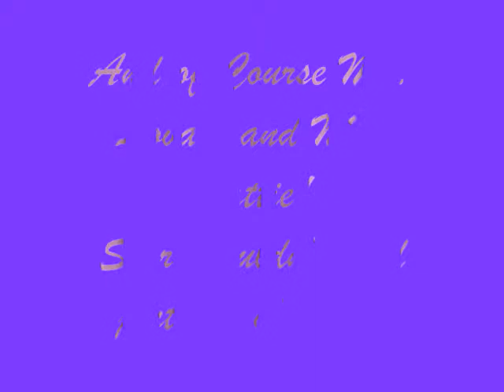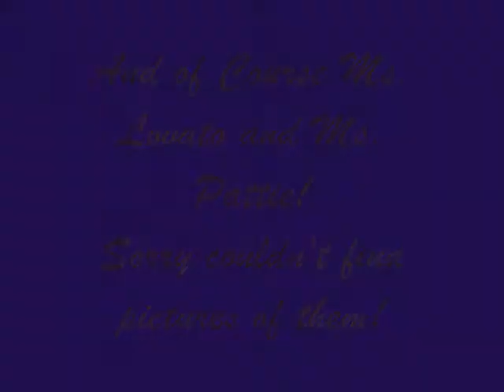Justin Bieber and Jasmine V Love Story, Trust Ep. 29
Justin's POV

"Hey babe, Im on the tour bus we're on our way" I texted her. I just said goodbye to my mom. Then Ryan and Cody. I was gonna miss them so much. Luckily I'll won't be away from them too long. It was 10:04 in the morning.

There are fans these crazy fans chasing the bus and I'm the only one that noticed. "Aye Kenny, can you lose the girls? Their gonna track Jasmine down if they keep following" I yelled to Kenny, the driver and our bodyguard. "Sure Justin" he yelled back. After that there was a huge swerve and we ended up on a highway. "Scooter remind me why we got a huge bus with our picture on it?" I said. "Don't worry we'll be on the highway the whole time" he assured me then going back to his iphone. "K Im jus getin my stuff outside, Lawrence txtd me earlier n sed he'd meet us in Colorado. So I'll c u in a few xoxo" Jasmine texted me. I smiled. Whenever she texted me xoxo she wanted to kiss me. "You're really in love with her huh?" Scooter said obviously seeing my smile. "Yea. Deeply" I said smirking. "Ok J. Don't break this dude. I've known you for 4 years man. And I've seen you jump from girl to girl. You're lucky she took you back after your little stunt. I just don't-" I stopped him getting irritated by this lecture "Want me to mess up? Scooter I've been in love with this girl for 7 months now, I'd kill myself if I messed this up. She's my first ever love and I never ever in my entire life felt this way about a girl. There's no way in hell I'd mess this up. No way." I said to him seriously. "Ok dude. I'm just saying" he said then going back his iphone again. "And I'm just saying, Jasmine's too good of a girl to let go. I just want people to know that this time, I know that. It runs through my brain everyday" I said. Then he put his phone down, got up, and sat down next to me. "Ok. Justin I just want you to understand, love has it's ups and downs and that not everything in a relationship is perfect. You've gotta hold on to Jasmine this time Justin. And I'm not saying this as an adult, I'm not saying this as your manager, I'm saying this as your friend. Dude you're like a little brother to me, I have to watch after you. Jasmine's way to special a girl to treat her like you treat all your other little girlfriends. If you and Jasmine get in a fight you'll mope around for a whole week. But those other girls are just lent you flick off your shirt. I can tell Jasmine means a lot to you-" I didn't let him finish "She does. And I'd do anything to make her happy. Man, you've gotta stop babying me like I'm a child. I can handle this stuff. You just aren't giving me a chance to show you how much I love this girl. I mean, she's smart, funny, beautiful, thoughtful, fun, talented, unique, goofy, sensitive, real-not fake, and amazing. That's exactly what I want. And I have it, I love it, I see it everyday. Our relationship maybe isn't perfect. But she sure as hell is. Scooter I love her. I won't do anything to make her broken-hearted and left out. I love her" I said almost in tears. He rubbed my back. "Ok man" he said and we went into to a bear hug.